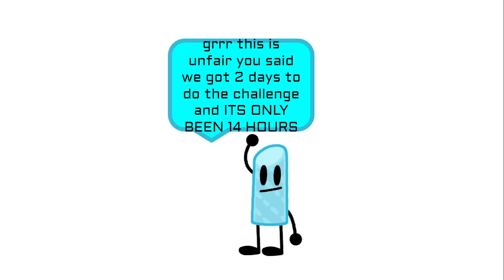CAMPY 6A "GET US OUT"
more sales more fun